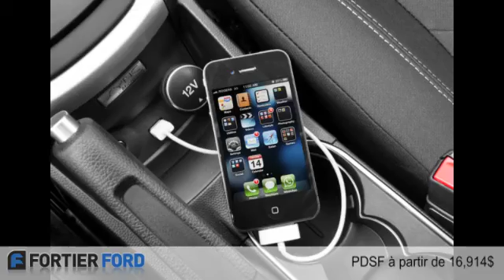Ford Fiesta 2015 à Montréal (près de Laval & Repentigny)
Ford Fiesta 2015  à Montréal (près de Laval & Repentigny) chez Fortier Ford & Occasion [D2C-720]